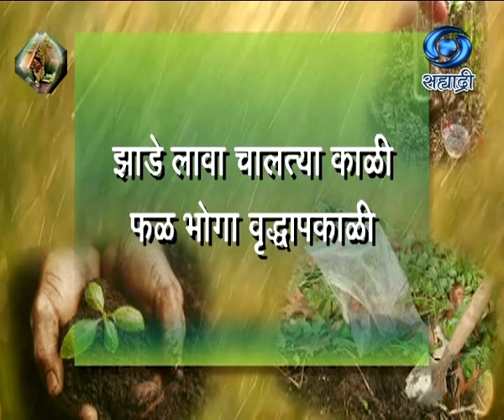कृषी समृध्दीची गुरुकिल्ली - चिकू लागवड - यशोगाथा 17.10.2020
Krishi Samruddhichi Gurukilli (17 October 2020)
DD Sahyadri
Doordarshan Mumbai
Sahyadri Marathi
Show : ' Krishi Samruddhichi Gurukilli.. '_' कृषी समृध्दीची गुरुकिल्ली..'
Subject : ' चिकू लागवड - यशोगाथा. ' (१७ ऑक्टोबर २०२०)